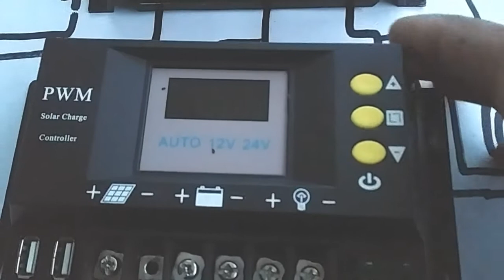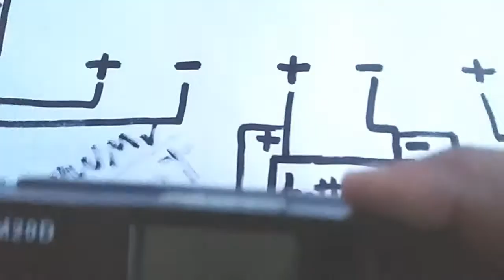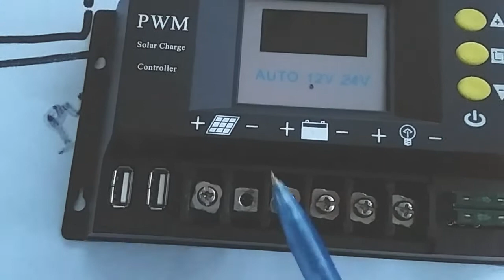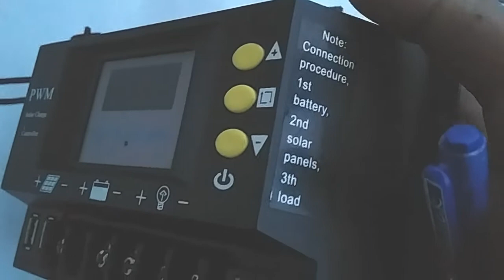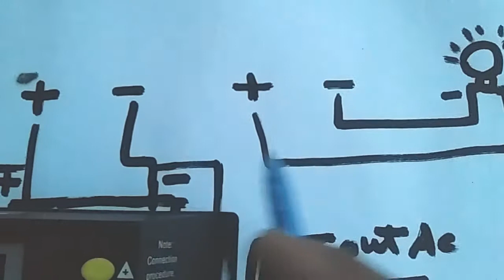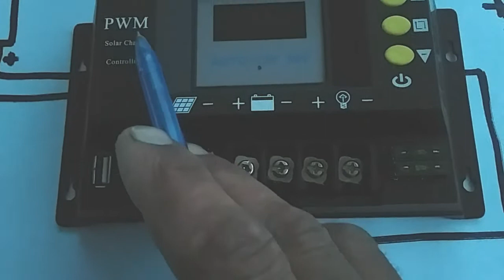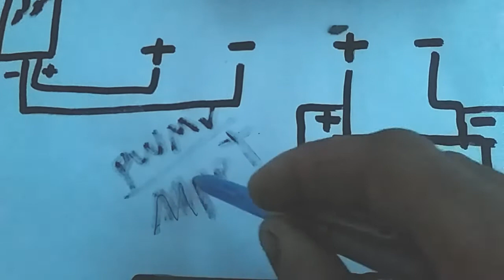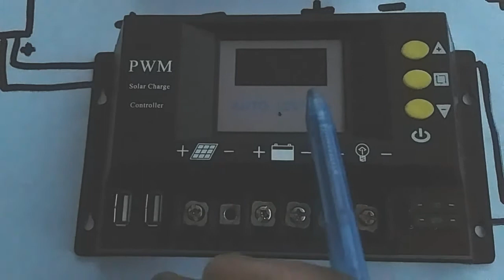solar charge controllar"/"solar controllar"/"pwm controllar"/" technical haider ali"/best,controllar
solar charge controllar"/"solar controllar"/"pwm controllar"/"by technical haider ali